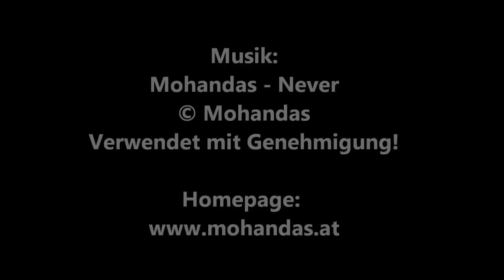STICHTAG (Todd Phillips) / Playzocker Reviews 2.52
Ich kann mich noch gut daran erinnern, wie ich mir - damals frisch auf Blu-ray erschienen - mit Freunden den Film "The Hangover" angesehen habe. Wir mussten an einigen Stellen kurze Pausen einlegen, weil wir vom Lachen schon solche Schmerzen hatten. Kurzum: "The Hangover" ist eine großartige Komödie, die ich mir bis dato einige weitere Male angesehen und immer wieder lustig gefunden habe.

Wenn der Regisseur von Hangover (Todd Phillips) sich einen der Schauspieler aus Hangover (Zack Galifianakis) schnappt, Robert Downey Jr. daneben stellt und einen weiteren Film macht könnt ihr euch vorstellen, wie groß meine Erwartungen und Hoffnungen an diesen Film werden.

Und hier ist er: "Stichtag"

Wird er die Erwartungen erfüllen können? Und wenn nein, unterhält er trotzdem oder ist er lediglich ein ziemlich unlustiger Versuch einer Komödie? Im Video Review erfahrt ihr es!